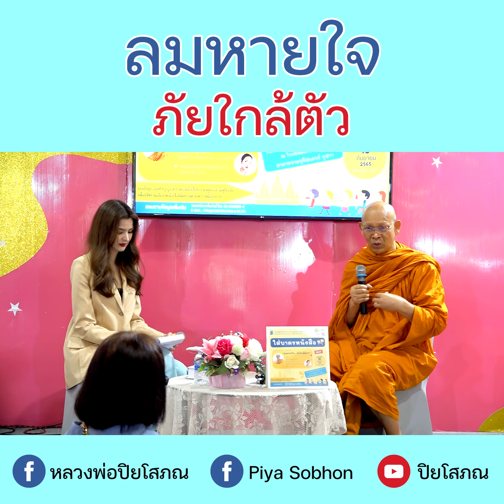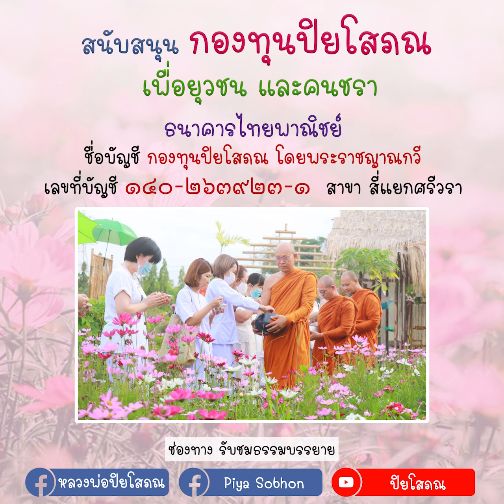ลมหายใจ ภัยใกล้ตัว โดย หลวงพ่อปิยโสภณ วัดพระราม ๙ กาญจนาภิเษก พิธีกร คุณวรินทร์ลดา ปิยะวิรัทธิ์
ลมหายใจ ภัยใกล้ตัว โดย หลวงพ่อปิยโสภณ วัดพระราม ๙ กาญจนาภิเษก พิธีกร คุณวรินทร์ลดา ปิยะวิรัทธิ์ (ยะย๋า)
วรินทร์ลดา ปิยะวิรัทธิ์